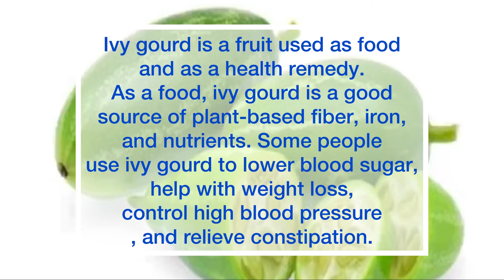Birds safe veggies. Morning diet for exotic birds, parrots.